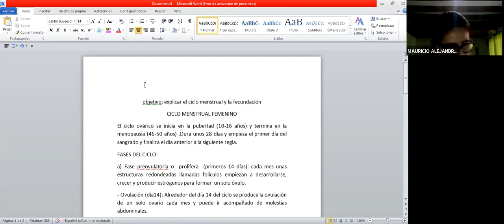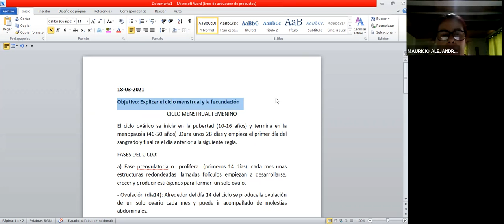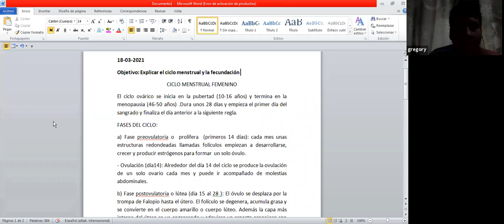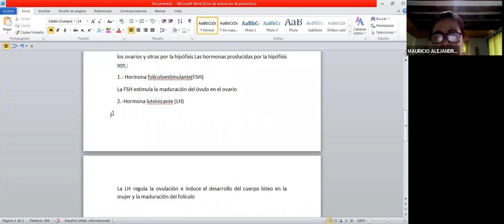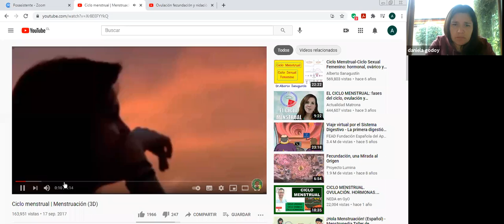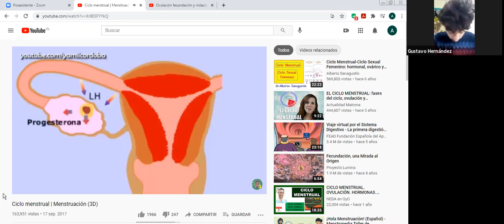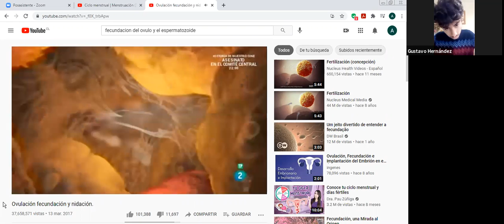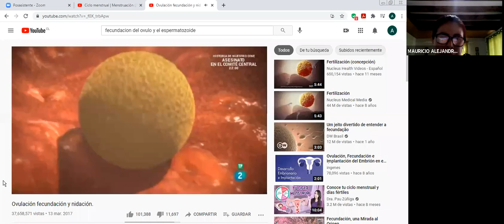OCTAVO: Clase 1, grupo 1 Ciencias Naturales/Prof. Andrea Caica.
Clase expositiva del 18 de marzo 2021